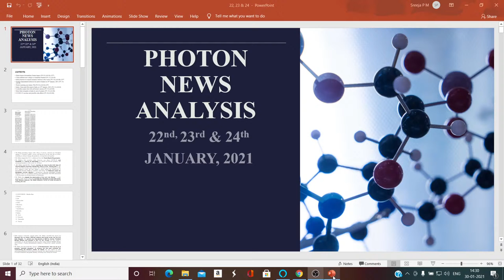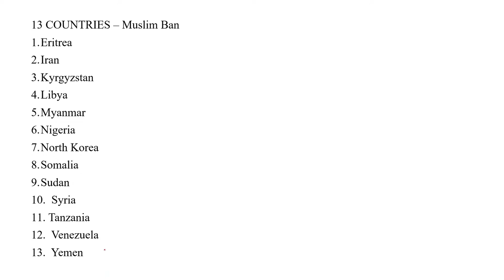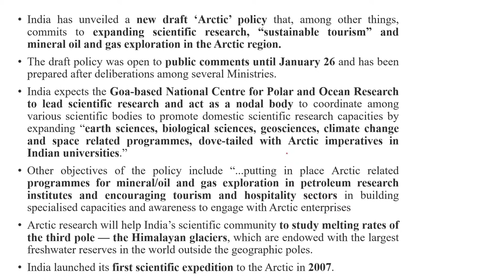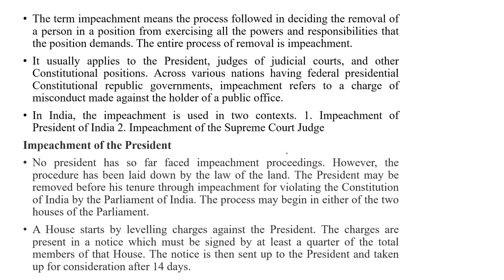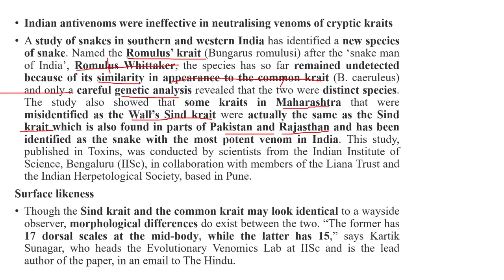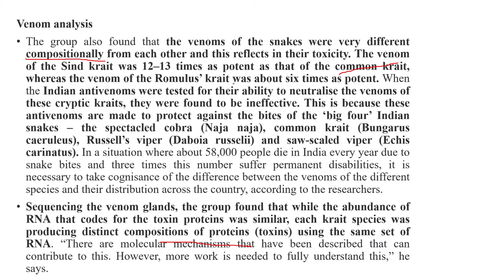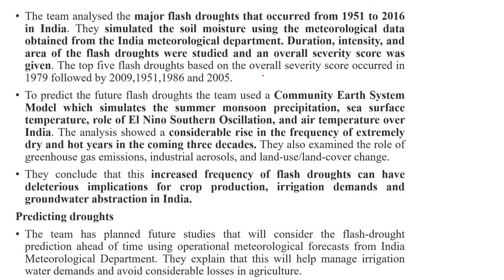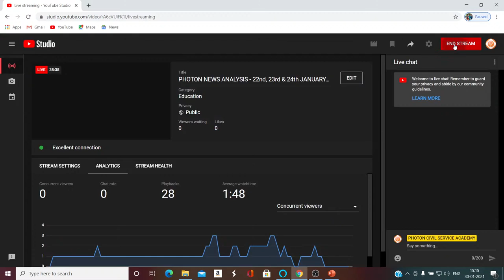PHOTON NEWS ANALYSIS - 22nd, 23rd & 24th JANUARY, 2021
The topics in this video include:

Today's PDF:

PHOTON CIVIL SERVICE ACADEMY ADDRESS:
MELATHIL COMPLEX, NEAR, IRON BRIDGE,
TALUK KACHERY, KOLLAM, KERALA 691013

For study materials and updates

FOR MORE DETAILS RING US : 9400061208,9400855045

Welcome to the world of coaching with us at Photon Academy. Photon Civil Service Academy has established itself as a benchmark in civil service examination preparation for all aspirants. It is the first new generation Academy aimed to train students ranging from class VI to degree final year. The academy has been setup to with a specific objective of giving intensive coaching to young men and women who aspire for top posts in the country’s Civil Services.Thorough the classes of foundation course basic information about the core subjects are imparted besides English communication skill, mental ability and reasoning. By choosing Photon Academy you are choosing a gateway that guide you to achieve your dream job.We congratulate you for choosing us as your coaching institute. Welcome once again and best wishers.